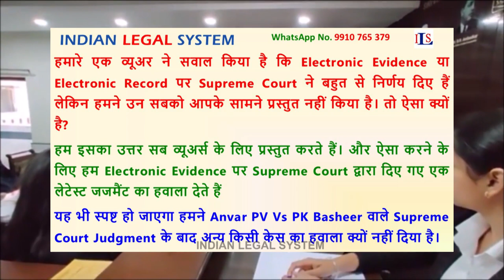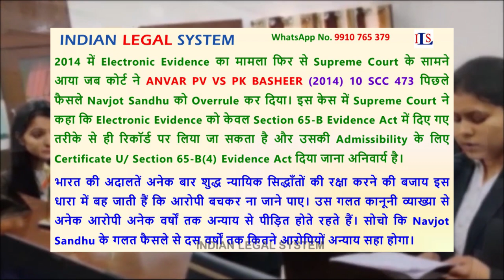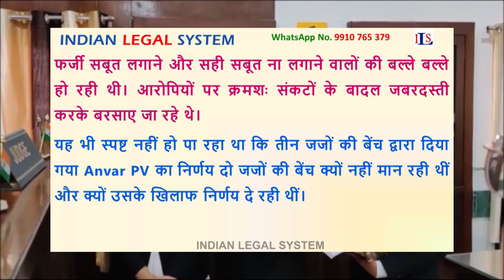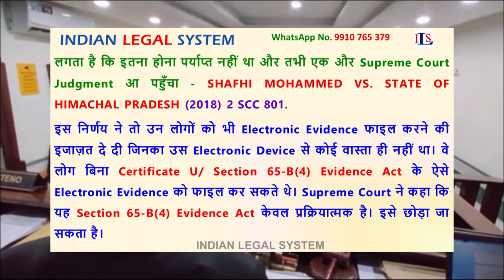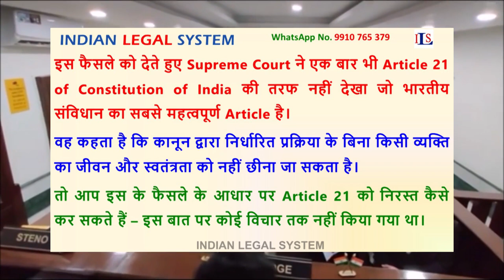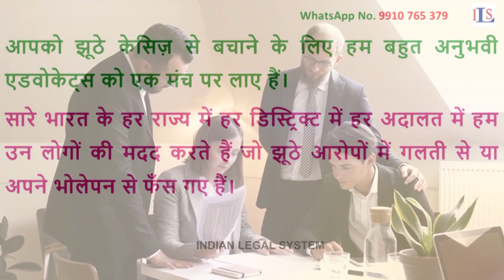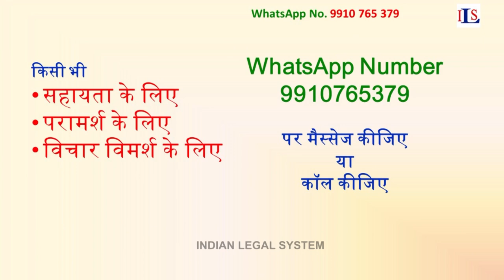ELECTRONIC EVIDENCE SUPREME COURT AGAIN CHANGED THE LATEST LAW, REQUIREMENT OF FILING CERTIFICATE?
who can give certificate under section 65b evidence act,

steps necessary to make electronic evidence admissible in Court,
supreme court judgement on electronic evidence in 2019,
how to use electronic evidence in court proceedings,
can electronically scanned documents be tendered as evidence in Court,

section 207 crpc explanation,
section 207 crpc notes,
section 207 and 208 CrPC,
format of application under section 207 CrPC,
section 207 crpc punishment,
section 209 CrPC,
electronic evidence in Court,
electronic evidence in criminal cases,
electronic evidence in civil cases,
electronic evidence admissibility,
electronic evidence admissible in Court,

examination of rape victim,
alleged rape victim definition,
rape status,
medical treatment for rape victim,
male rape victim symptoms,
what are the 7 goals of a primary interview with the rape victim,

supreme court guidelines on rape victim,
section 114a of evidence act case laws,
114 a evidence act,
relevancy of judgement in evidence law,
section 114 a of indian evidence act notes,
section 114a of indian evidence act was inserted in which year,
114 a evidence act in hindi,
presumption of absence of consent,

Electronic Evidence, Electronic Record, Supreme Court, Electronic Record, Anvar PV Vs PK Basheer, RAVINDER SINGH @ KAKU, ARJUN PANDITRAO KHOTKAR, NCT of Delhi vs Navjot Sandhu, Sec. 65 Indian Evidence Act, Electronic Device, Certificate U/ Section 65-B(4) Evidence Act, Tomaso Bruno v State of UP, Shafhi Mohammed vs. State of Himachal Pradesh, K. Ramajyam Vs Inspector of Police, Arjun Panditrao Khotkar Vs Kailash Kushanrao Gorantyal, False Allegation Warriors, Young Advocate Colleagues,